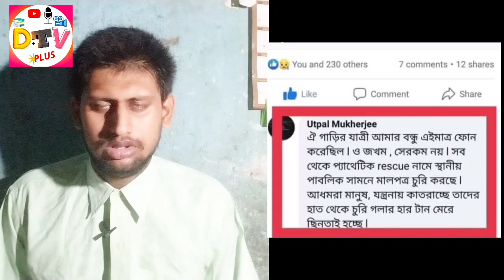Coromandel express accident : ভয়াবহ দুর্ঘটনার সামনে না আসা কিছু ছবি । আর কিছু কথা । prime time show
ভাবাতে আসব রাত ন টায় । সঙ্গে থাকুন ।

শুক্রবার ২ রা জুন 2023 ভয়াবহ দুর্ঘটনার মুখে পড়ে হাওড়া থেকে চেন্নাই গামী করমন্ডল এক্সপ্রেস । মাত্র ২৩ সেকেন্ডের মধ্যে ৩০০ যাত্রী নিহত হয় এবং প্রায় সাড়ে 900 কাছাকাছি যাত্রী আহত গুরুতরভাবে । রেলের তরফ থেকে তদন্ত কমিটি গঠন করে দ্রুত অনুসন্ধানের আশ্বাস দেওয়া হয়েছে এবং ঘটনাস্থলে ভারতবর্ষের প্রধানমন্ত্রী এবং মুখ্যমন্ত্রী উভয় হাজির হয়েছিলেন ।

নিহতদের উদ্ধারকাজ এবং আহতদের হাসপাতালে নিয়ে গিয়ে চিকিৎসার ব্যবস্থা ইতিমধ্যেই করা হয়েছে ।

কিন্তু একটি মর্মান্তিক ঘটনা এবং সেই সাথে জড়িয়ে থাকা কিছু স্মৃতি কিছু মানুষের জীবন এবং পরিবার উজার হয়ে যাওয়ার কিছু মুহূর্ত কিছু ঘটনা কিছু স্মৃতি ।
আজ আপনাদের সামনে দেখাবো খবরের না আসা কিছু ছবি এবং মুহূর্ত যা আপনি দেখে ভাবতে ভাবতেই হবেন কোন আধুনিকতায় বাস করছি । কোন সভ্য সমাজে বাস করছি ।